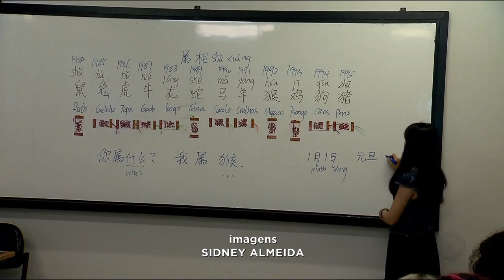GR - De olho na China: Goianos aprendem mandarim - 16-04-2018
O mandarim, que é um conjunto de dialetos chineses, pode ser o idioma mais falado no mundo.
E como a China está virando a nova potência econômica mundial, muita gente quer aprender mandarim. A maioria pensa em trabalhar  ou fazer negócios. Goias exporta muitos produtos para os chineses.